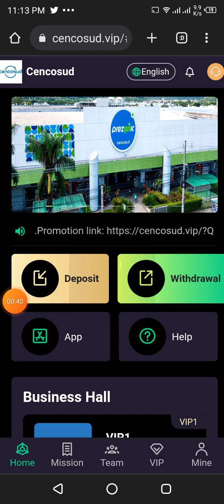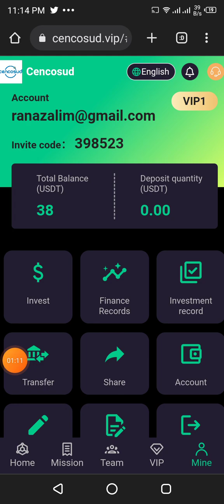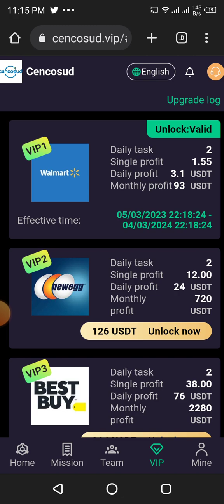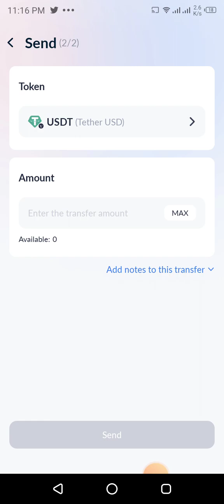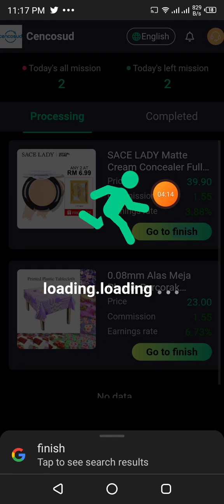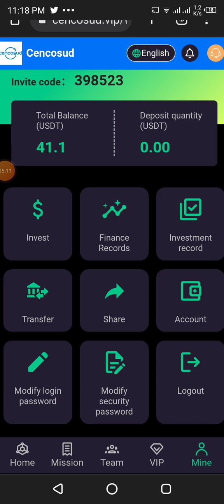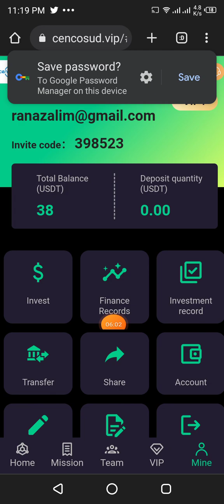High Paying Usdt Mining Site 2023 | $38 Bonus on Sign up | Best Usdt Earning Website 2023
You are welcome to join Cencosud and get involved!
Registration is free: 38 USDT, minimum deposit: 12 USDT
1: Recharge investment only supports USDT cryptocurrency, choose TRC20 network.
2: Each VIP level is valid for 365 days
3: You can only do one task per day, and the new task will start after the task is updated at 00:01 Singapore time. Every time you complete a task, the merchant will get benefits.
4: You can only withdraw once a day, you can withdraw at any time, there is no time limit, the withdrawal will arrive within 1-5 minutes, the withdrawal fee is 0, the minimum single withdrawal is 1 USDT, and the single withdrawal is the highest

99999USDT, no upper limit.